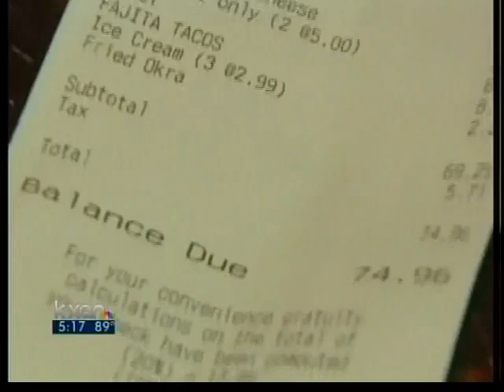Texas ends death row special last meals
The Texas Department of Criminal Justice is ending the death row last meal after a controversial feast this week in Huntsville.